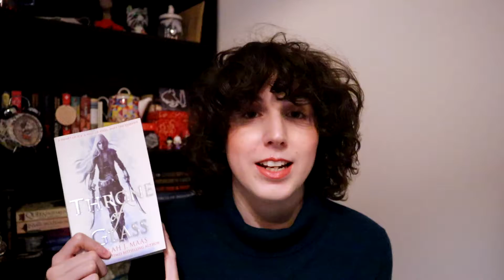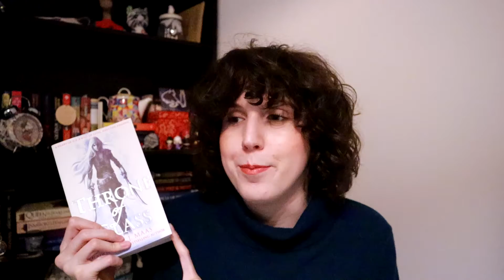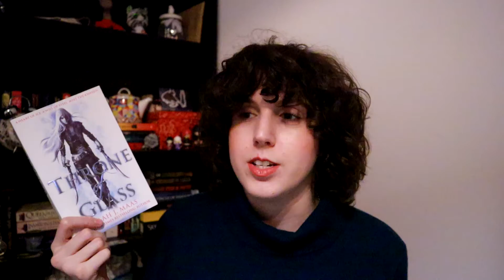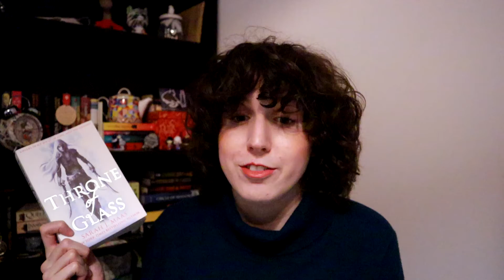THRONE OF GLASS - REVIEW AND READING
Hello!

Here I give you my thoughts about Throne of Glass, which I just read for the first time!

Sophia x